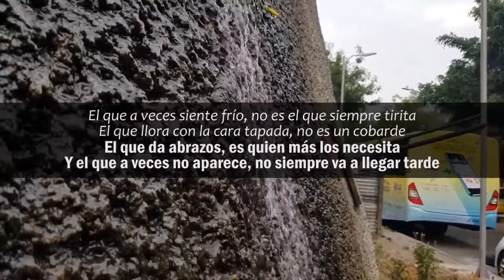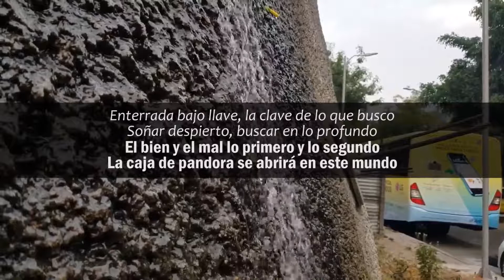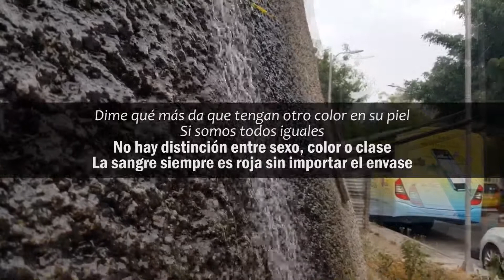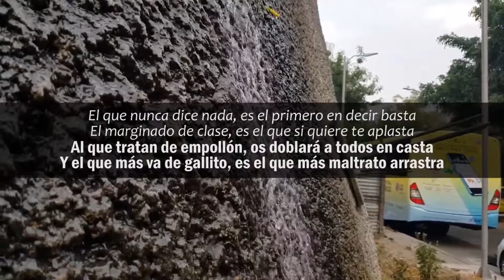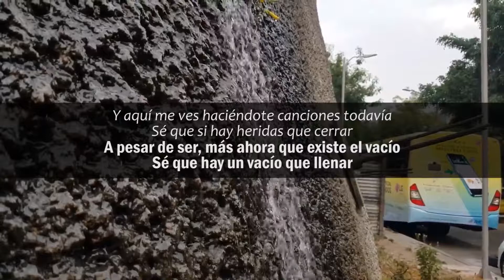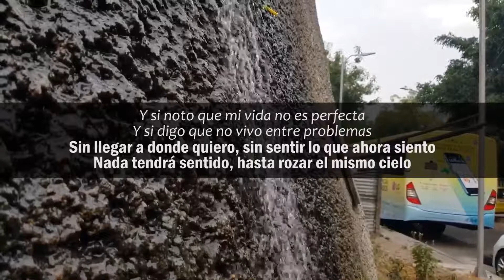Beret ft. Keyblade, Dante, Xenon - Nuestra Realidad